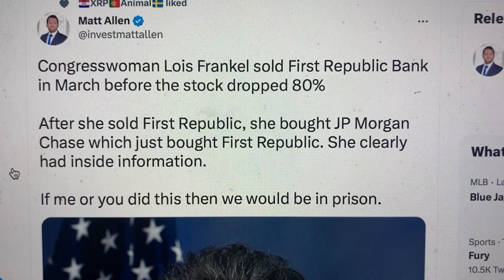Congresswoman sold First Republic Bank in March before the stock dropped 80%